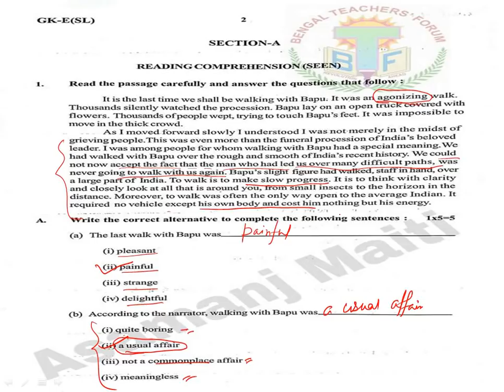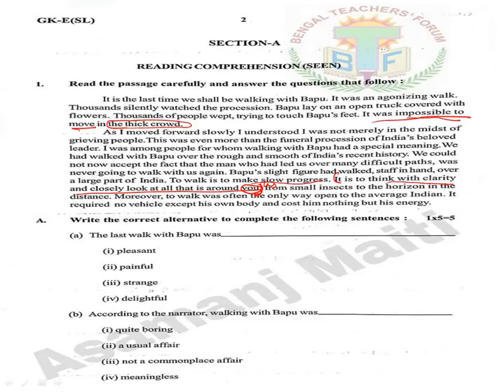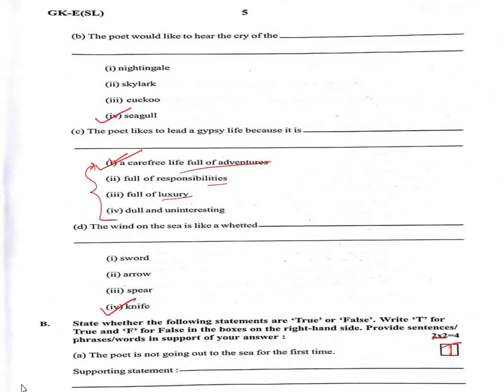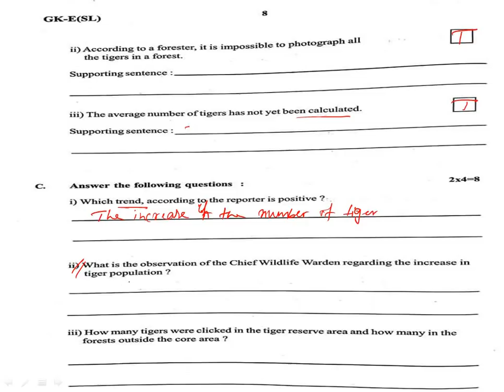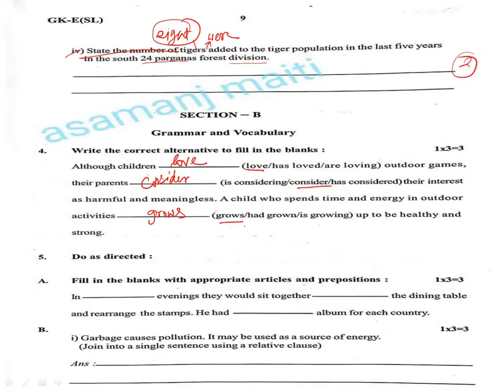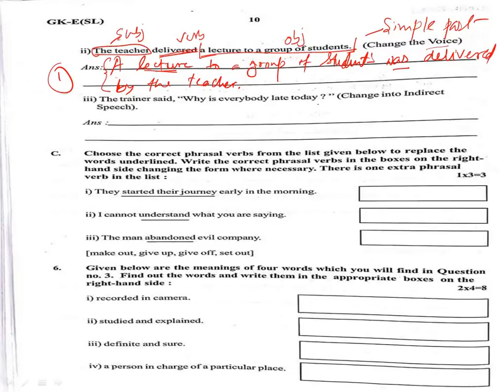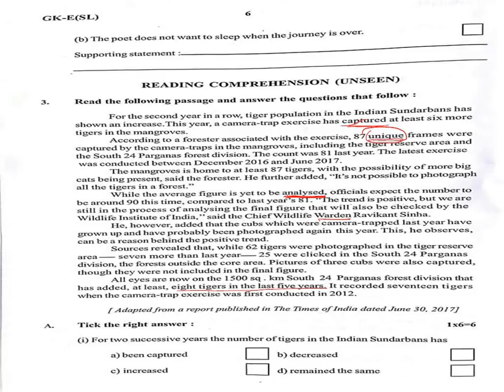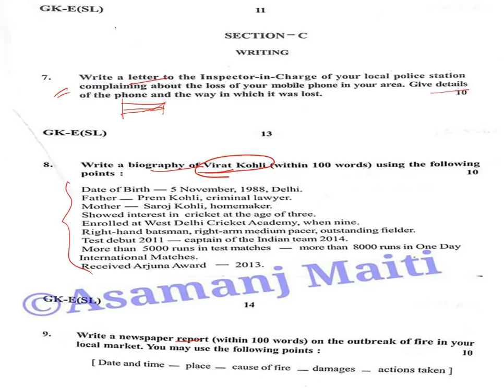solved Paper of Madhyamik English 2018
See how much will you get in English Examination